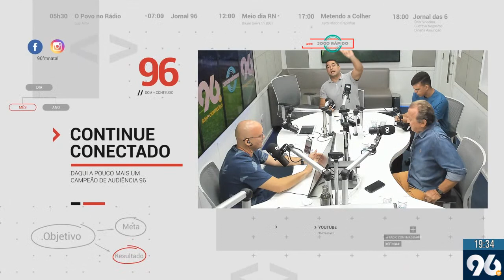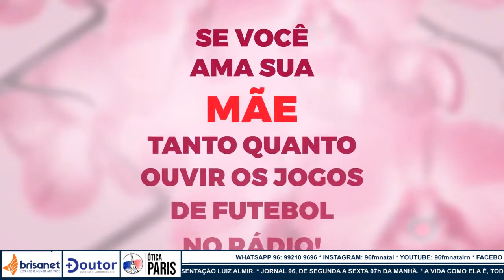JOGO RÁPIDO [João Brigatti - Treinador do América] - 27/05/2022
Acesse o link e entre no grupo de Esportes da 96